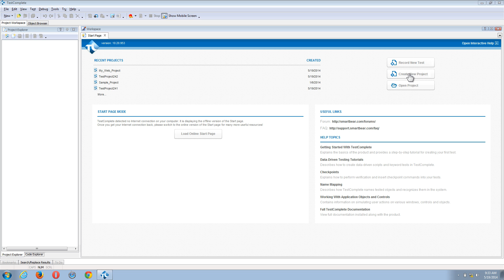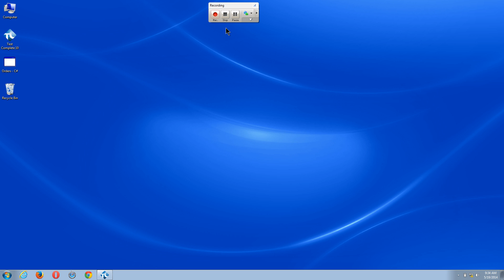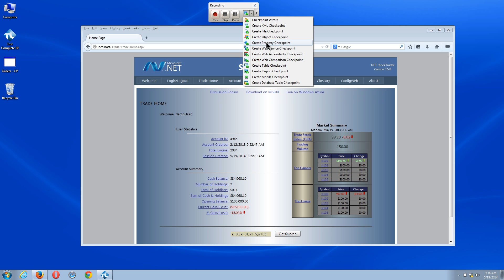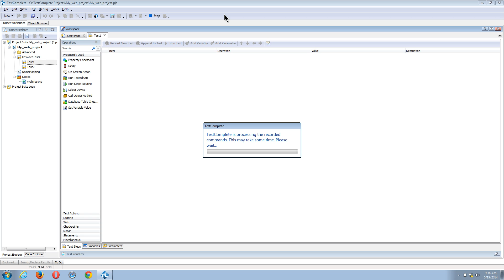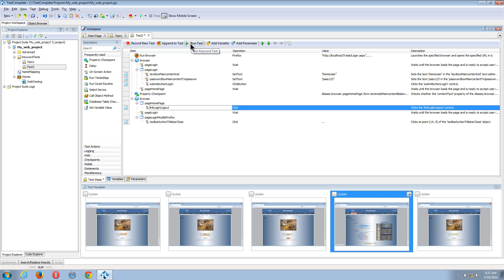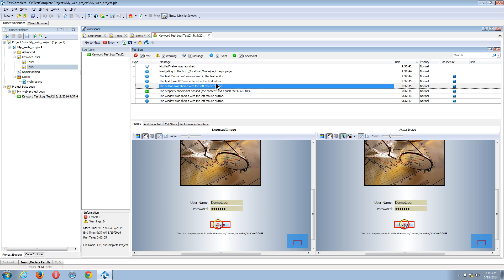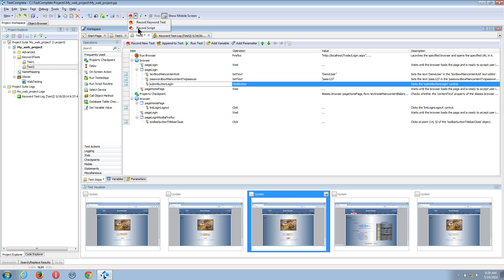How to Record Your First Test Using TestComplete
Learn the basics of recording your first test using TestComplete. You'll learn how to open your first test project, create your own recorded test, and analyze the results.

TestComplete makes it easy to automate your functional tests on web, mobile, and desktop applications.